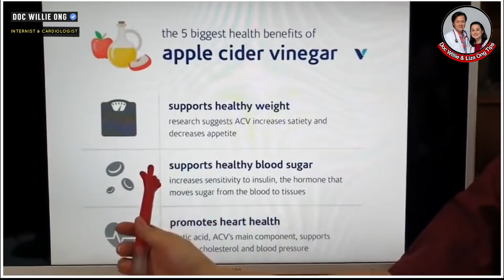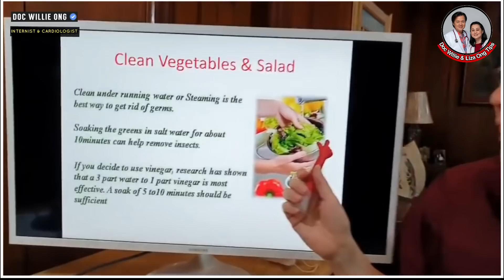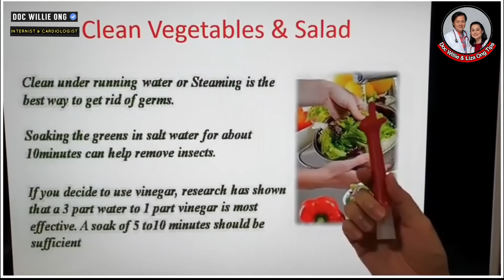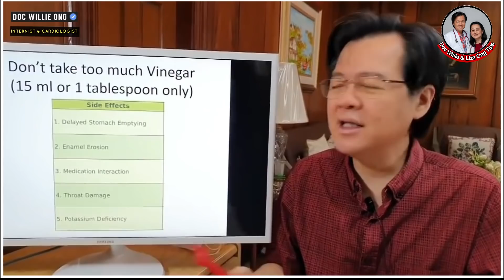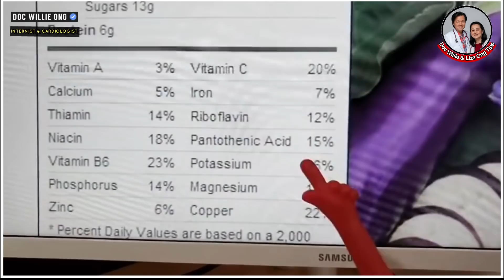Suka at Talong: Para sa Diabetes, Cholesterol at Pumayat - by Doc Willie Ong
Suka at Talong: Para sa Diabetes, Cholesterol at Pumayat

1. Ang suka bilang sawsawan ay posible makatulong sa diabetes at para pumayat.
2. Ang talong ay mabuti sa puso, cholesterol at tiyan.